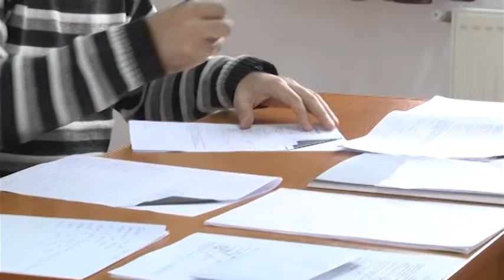SALARIILE DIN INVATAMANT CRESC DIN AUGUST